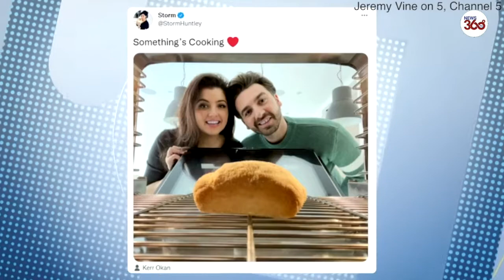Small Bump: Jeremy Vine co-presenter Storm Huntley announces her pregnancy On Air- News 360 Tv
Jeremy Vine co-host Storm Huntley has revealed she is pregnant with her first child.

The presenter made the announcement on Instagram as she shared a snap of herself alongside husband Kerr Okan peering into an oven where a bun was being cooked.

Storm, 34, who married the LaFontaines' frontman in September 2021, wrote alongside the photo: 'Something's cooking!'
She was quickly inundated with congratulatory messages from her celebrity pals including Nicola McLean who wrote: 'Congratulations. Boo will be the best big sister .
Storm discussed her pregnancy on Monday's episode of Jeremy Vine where she revealed she is 15 weeks pregnant and showed off her small bump, joking it could be mistaken for a 'carby meal'.

The presenter said she doesn't know yet if the baby is a boy or a girl but is planning to find out at her 20 week scan.

Former Made In Chelsea star Ashley James wrote: 'Omg amazing. congratulations!!!'

Storm also described her first trimester as 'horrific' and said she felt sick all day for two months.

She said: 'First trimester, horrific. They don't tell you that enough. When you think of pregnancy you think it's all shiny hair and clear skin and it's going to be a wonderful, lovely experience.

'It's traumatic, to say the least. It was two months solid of 24 hour travel sickness. I may throw up at any moment. 24 hours of that including every morning I've been on.'
Following the announcement, Kerr filmed a video of himself speaking of his delight at knowing he will soon be a father, which was shared on the Jeremy Vine show on Monday.

In the clip, filmed while the couple were at home, he said: 'I have to be quiet because Storm is sleeping next door.

'First of all, absolutely delighted to be a first time dad to be, all going well, buzzing would be the word I would use.

'Secondly, just to give a massive shout out to my wife who's currently handling this like an absolute champion.

'How any woman manages to hold down a job, manage a house, just get through the day when what's happening to your body.

'Why do they call it morning sickness? It's just sickness. Shout out to all the women but especially my wife who's doing it on live TV. Unreal, blows my mind how that's happening.
Jeremy Vine co-presenter Storm Huntley is pregnant!